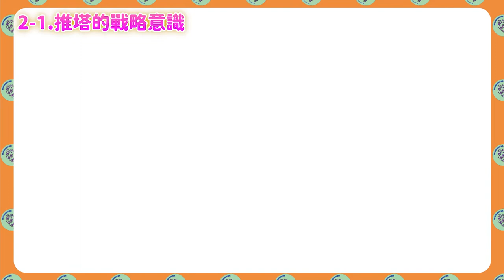【斯普拉小教室 EP.06】考驗技術與實力的『真格模式 塔樓篇』 規則完整教學攻略！【斯普拉遁3 SPLATOON3】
⌚懶人包時間軸⌚
0:00 前言
0:33 1.模式規則
3:52 2.推塔的戰略意識
6:23 3.塔樓防守的戰略意識
7:35 4.肉肉的私心建議

🐢肉肉先森聊天室版龜🐢
1.對任何人挑釁、出言不遜⛔ban
2.對直播主下指導棋、暴雷，管理員屢勸不聽者⛔ban
3.鬼打牆洗版聊天室，管理員屢勸不聽者⛔ban
4.不開放加好友！
5.未經直播主或管理員同意於聊天室中留好友碼一律刪除，管理員屢勸不聽者⛔ban
6.揪團請到各大社群平台 or Discord群組，管理員屢勸不聽者⛔ban
7.嚴禁吵架任何事情都不准！⛔⛔⛔

🎫加入頻道會員，支持肉肉🎫